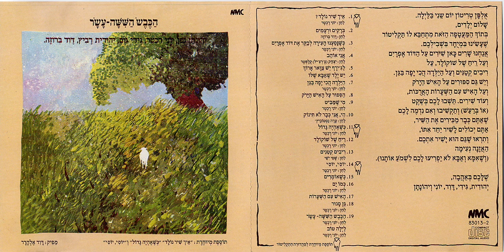הכבש השישה עשר - 4 - אני אוהב